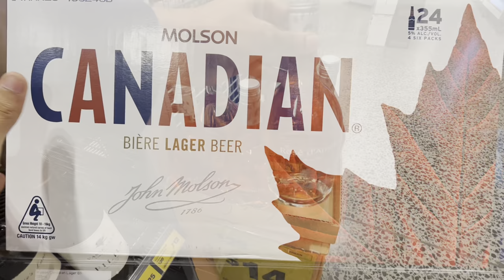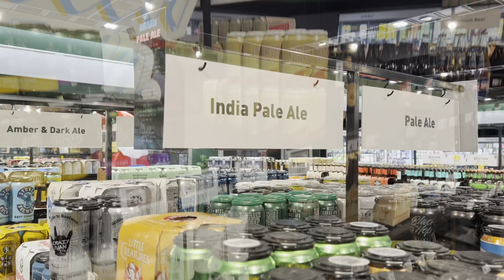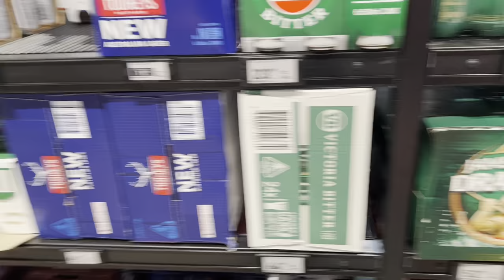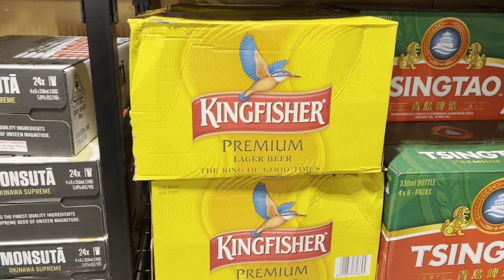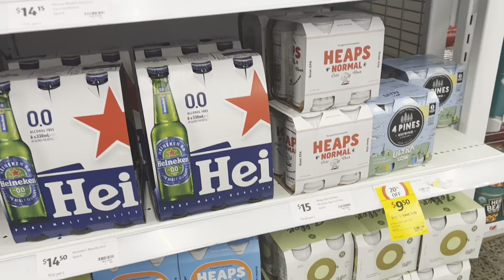AUSTRALIA DA SAB TO BIG THEKA || DAN MURPHY LIQUOR STORE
AUSTRALIA DA SAB TO BIG THEKA 😱 1 KILLE VICH BANEA 😳LIQUOR STORE TOUR

Liquior store in australia
Dan murphy is the biggest store in australia